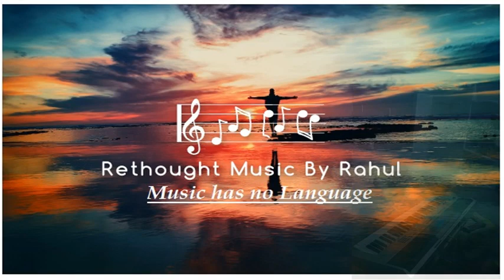Kaho na pyar hai Instrumental music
Hello viewers , welcome to my Rethought music channel. Digital music for you.

Dil mera har baar yeh sunne ko bekarar hai..

Kaho na pyar hai

Haan tumse pyar hai

Ke tumse pyar hai

In pyaari baaton mein anjana ikraar hai

Kaha na pyar hai

Pyaar jahan mein hota nahi, phir bolo kya hota (x2)

Duniya mein dil koi kabhi na dadkha hota

Dadkha hai dil, aa yaar mil, yeh pyar ka izhaar hai

Do premi do pagal kya karte hai bolo (x2)

Mujhse kya puchte woh apne dil ko dadolo

Malooma hai humko tumhe kissa baat-ka intezaar hai

Milte Nahi Hum tum tho, phir bolo kya hota (x2)

Sach boloon phir apna khwaab na pura hota

Kehta hain Mannn apna milan, duniya mein yaad gaarah hai